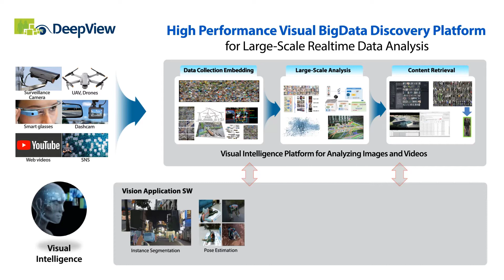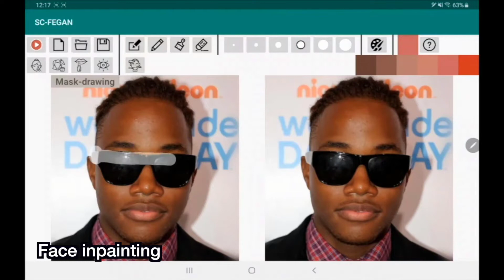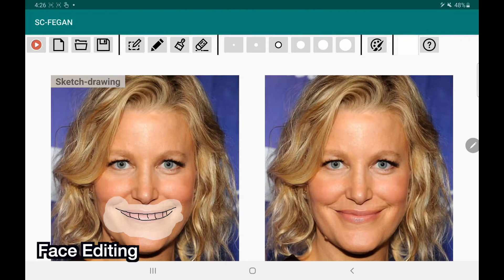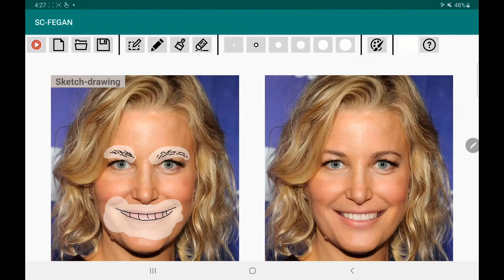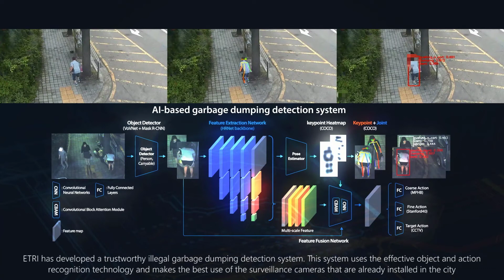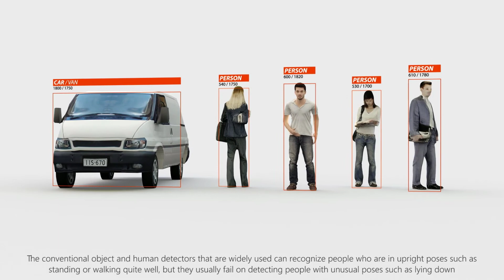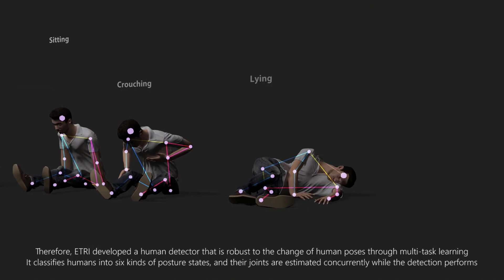[2021] 01 딥뷰 시각지능 기술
2021 ETRI 인공지능연구소 Tech Day